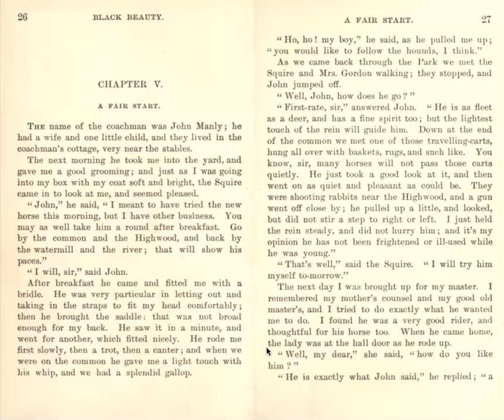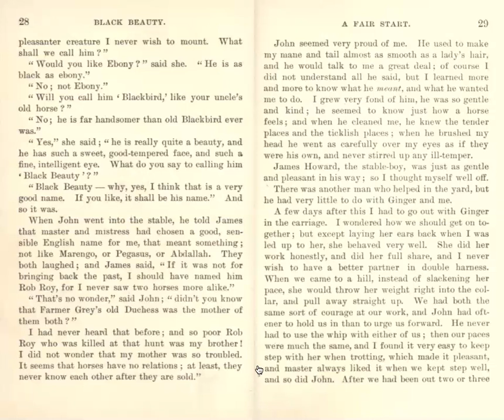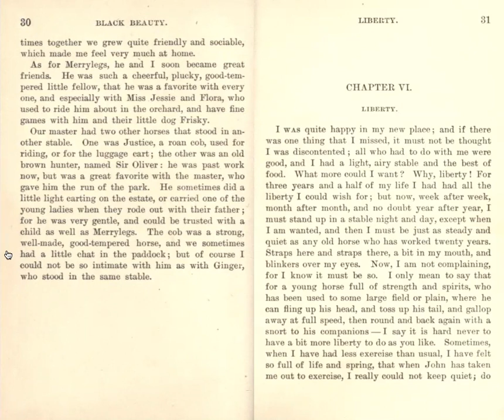Black Beauty - Part I, Chapter V